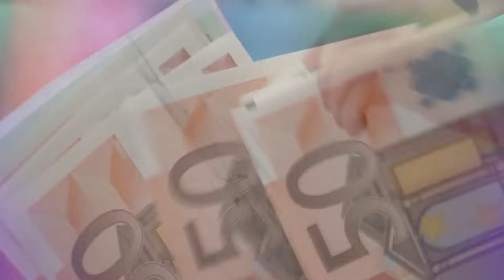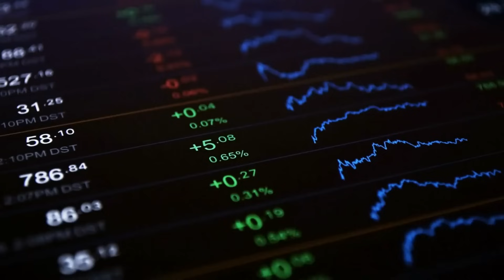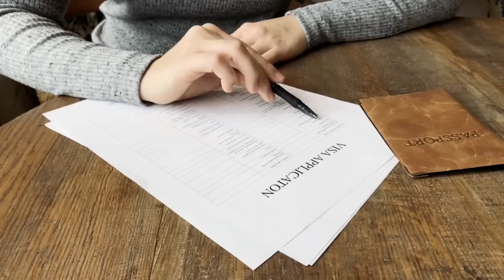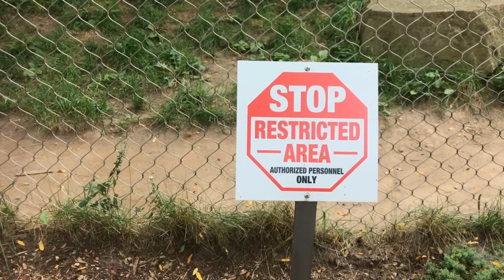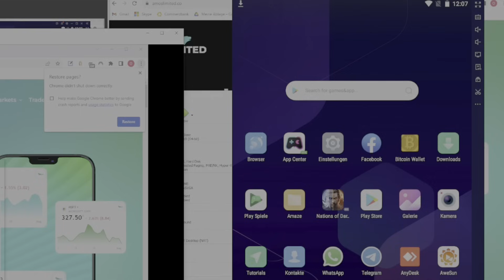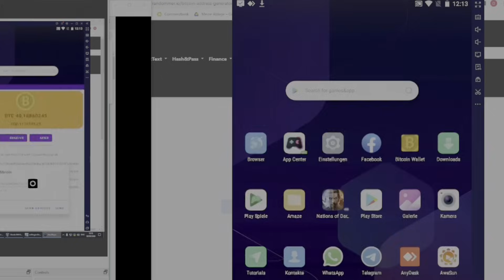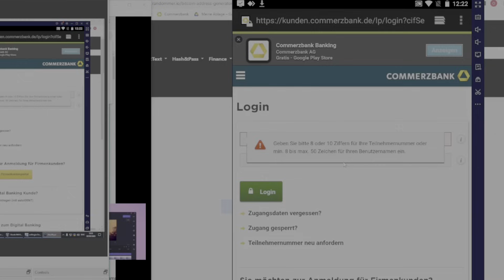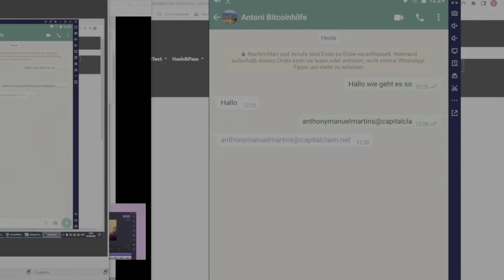Bitcoin Abzocker dreht durch, als er merkt: meine 20.000€sind fake und ich vera*sche ihn nur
***Amazon Startseite
Bildquelle:
Intro skip 1:46
Die durch "***" gekennzeichneten Amazon-Links hängen mit dem Partnerprogramm von Amazon zusammen. Sofern diese Links genutzt werden, kann eine Provision ausgeschüttet werden.
Zur vollen Transparenz kann man die genaue Werbekostenerstattung für Amazon hier einsehen
Das Video verwendet Stockfootage um das Gespräch darzustellen, bei den abgebildeten Personen handelt es sich um Schauspieler nur zur Visualisierungszwecken